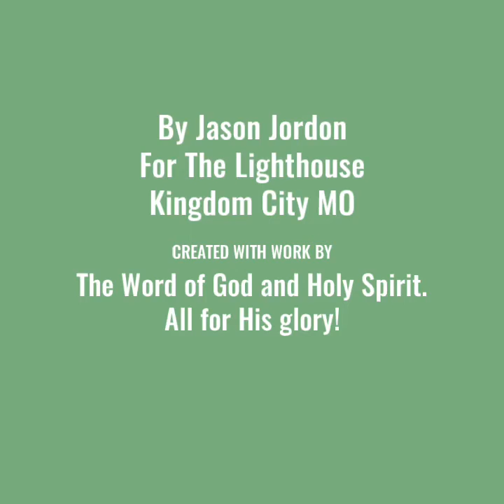Good Morning - Episode 90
Encouragement and the Word
James 1:19-21